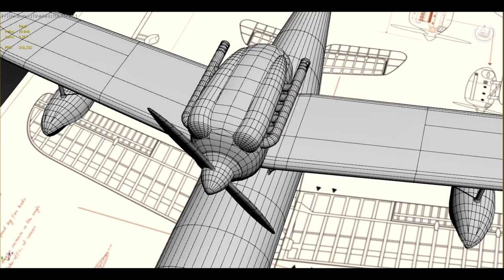Savoia s 21 3D model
Soft - 3ds Max
           Sabstance Painter
           Marmoset